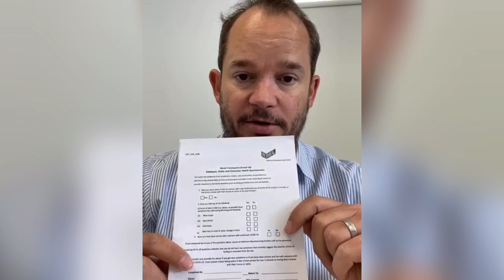RML Vlog Day 27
The one with the hair band